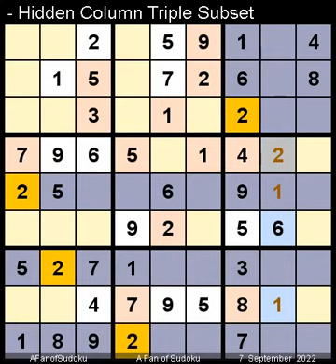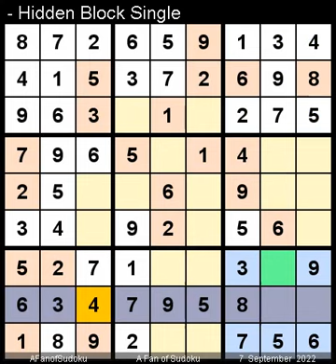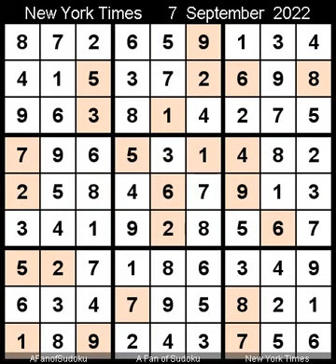How to Solve New York Times Sudoku Hard September 7, 2022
Description
- Pairs
- Hidden Column Triple Subsets
- New York Times Sudoku Hard September 7, 2022

سودوكو
ซูโดกุ
数独
스도쿠
судоку
सुडोकू
സുഡോകു
סודאָקו
ਸੁਡੋਕੁ
சுடோகு